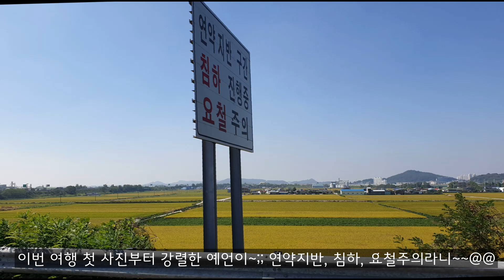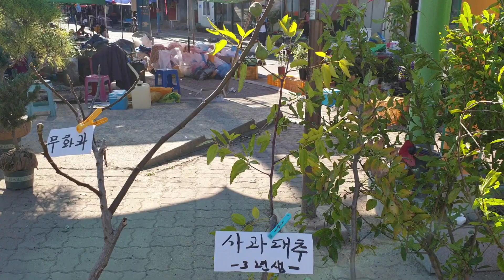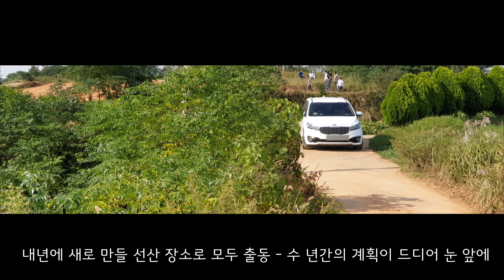[앙또 꼬숑] 가족들과 함께 한 10월의 인사/가을풍경/목포 명인집/Autumn Story/탱자 따기/핑크뮬리/수세미 따기/가을날 아침 안개 풍경/수세미 따기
10월의 인사 드립니다^^
제가 좋아하는 말 Season's Greeting(계절의 인사)로
가을 소식을 전해드립니다

혹시 지금 누구에겐가 몹시 서운하거나
그가 몹시 밉다거나 그러신가요~~?^^
제가 최근에 유튜버 최성애시인님이 낭독해주신
시인 구상님의 '꽃자리'라는 시를 다시 읽으며
마음에 큰 위로를 얻었습니다

''앉은 자리가 꽃자리니라
 네가 시방 가시방석처럼 여기는
 너의 앉은 그 자리가
 바로 꽃자리니라'

지금 현실의 불편과 불만은
다른 누군가의 입장에 비하면
우리가 '꽃자리'에 앉아 있음을..

그러니 누군가가 많이 부럽거나
너무 서운하거나
너무 밉거나 그러더라도
그래도 당신의 자리가 더 좋은 꽃자리일수 있음을
한 번 되돌아 생각해보신다면
그런 마음들이 얼음녹듯 풀려나가지 않을까
샆습니다.. :)

아름다운 10월, 행복을 찾으시는 10월 되시기를
바래봅니다.. :)

스마트 스토어: 오픈 예정(미정 - 일단 생업을 먼저 하느라^^)